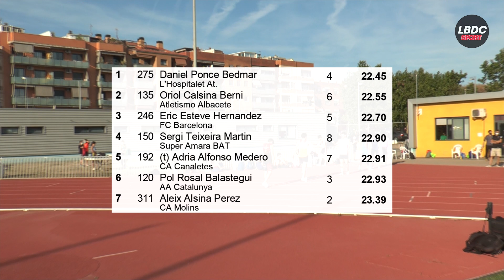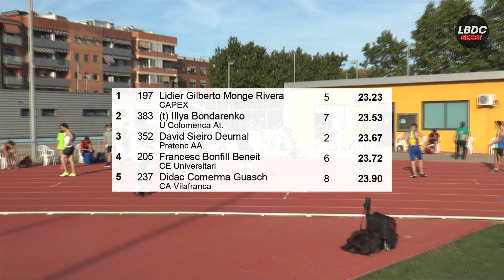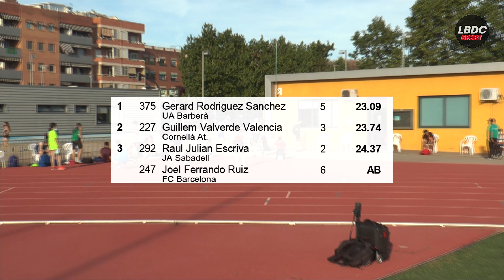200m Hombres Control Absoluto Cornellà de Llobregat 8/05/2021